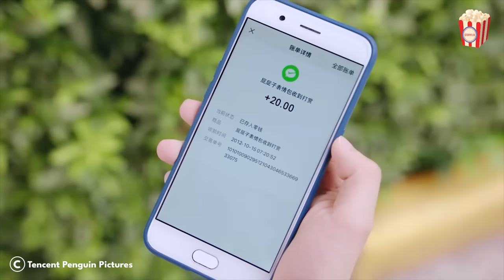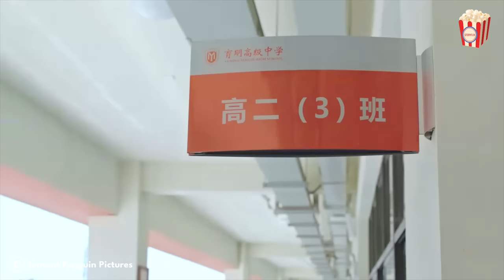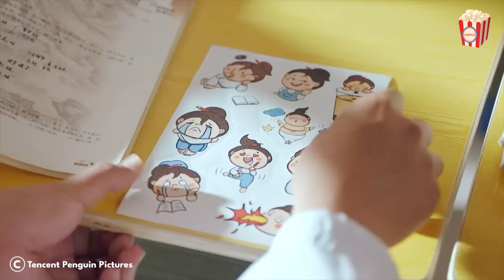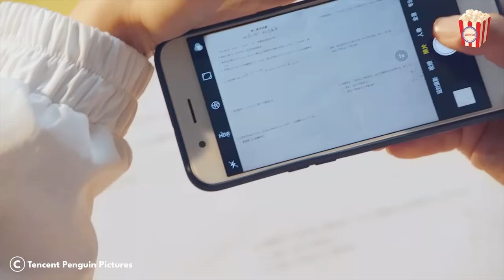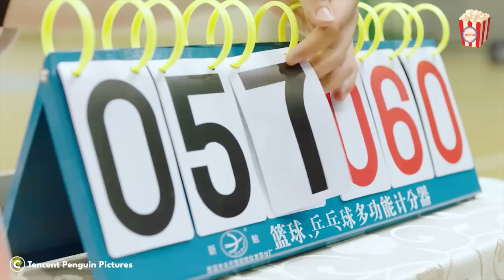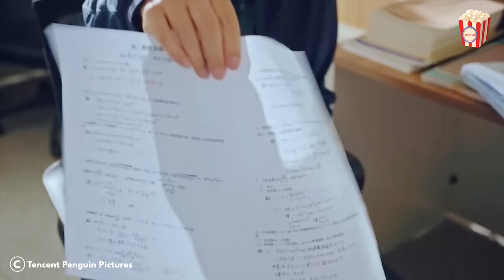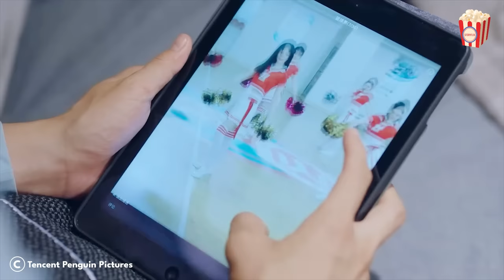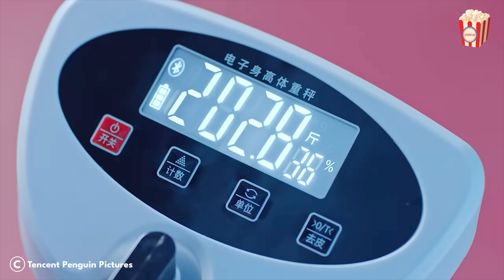Always insulted for being fat, this man finally turned athletic and handsome